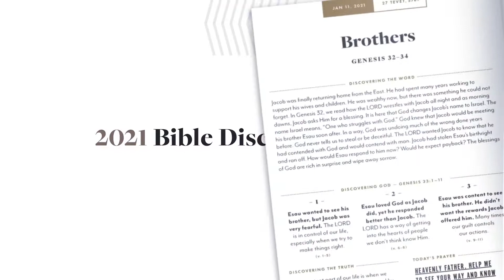Journey through the Bible with us!